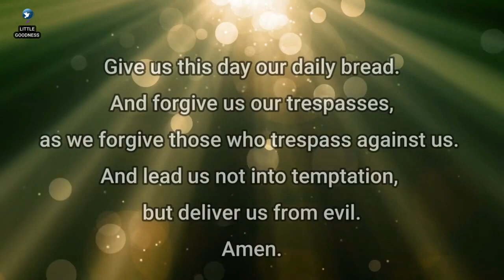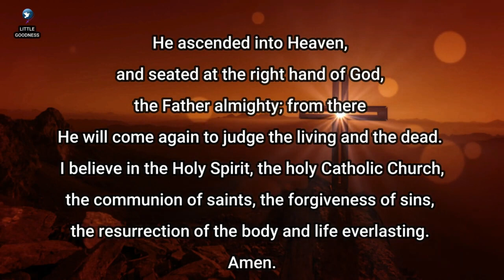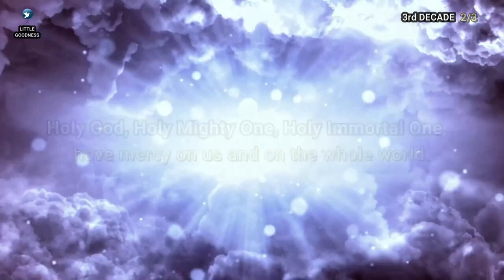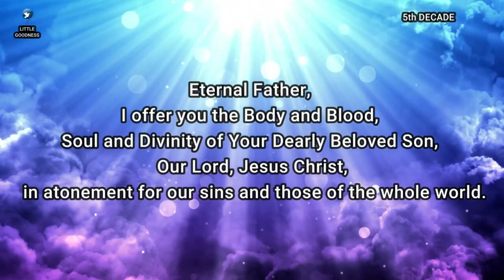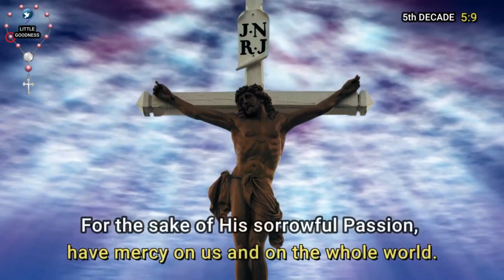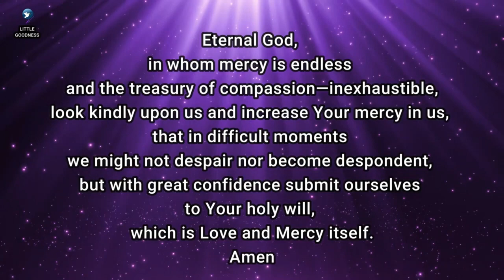DIVINE MERCY CHAPLET🙏🏻 SUNDAY JULY 9, 2023 🙏🏻 Divine Mercy Chaplet English🙏🏻